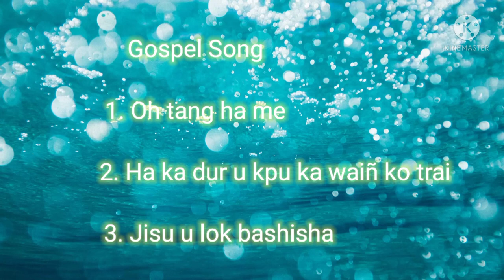Gospel Khasi Song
jingdrwai ba Shem mynsiem, duwai bad ïakren bad u Blei